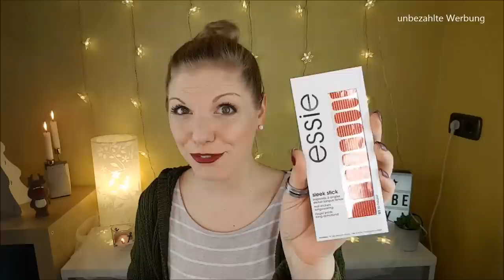Lauras Weihnachts-Tauschpaket | laurasbeautyparadies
Heute habe ich ein Tauschpaket für dich.
Laurasbeautyparadies ist auf Instagram sehr aktiv.
Sooo viele schöne Dinge zum Thema Weihnachten und Adventszeit :)

Liebe Grüße
Claudi